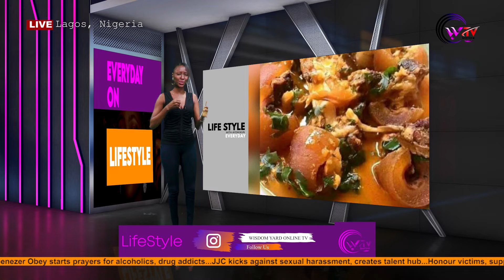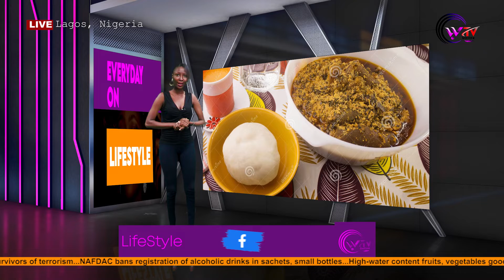SAY NO TO BANNING OF PONMO IN NIGERIA